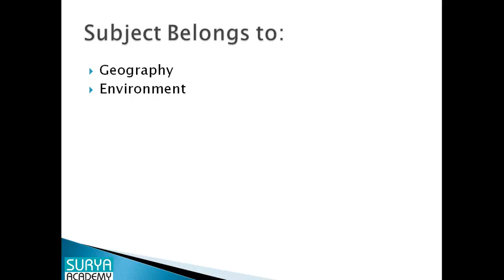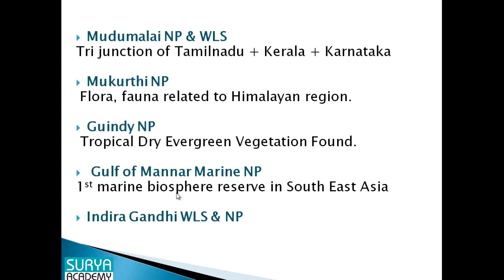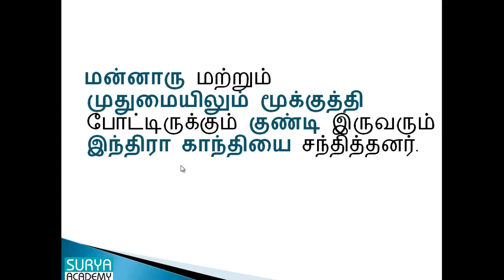Tricks To Remember National Parks and Wild Life Sanctuaries of Tamil Nadu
This Video Deals with a easy way to memorize  National Parks and Wild Life Sanctuaries of Tamil Nadu.

Areas Dealt - Muthumalai National Park and Wild Life Sanctuary, mukurthi National park, Gulf of Mannar Marine National Park, Guindy National Park, Indira gandhi National Park and Wild Life Sanctuary